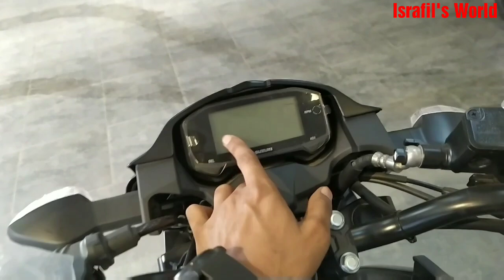Suzuki Bandit 150cc Price In Bangladesh | Suzuki bandit 150 update price in bd 2020🔥Israfil's World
শো-রুমের ঠিকানা :
সোনারগাঁও মটরস্
৯, নিউ ইস্কাটন রোড ঢাকা
মো শফিউল আলম